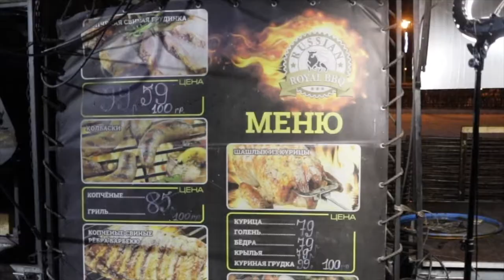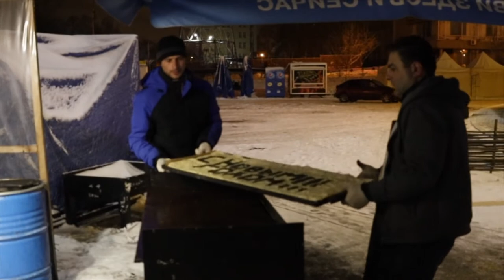ВАСИЛЕВСКИЙ.LIVE | ГОТОВИМ НОВОГОДНИЙ ХЛЕБ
Наш оператор Сергей Василевский много ходит по городу и встречает разных людей. Мы решили сделать его небольшой влог и рассказать вам, как много необычного и интересного есть в нашем Щёлково!